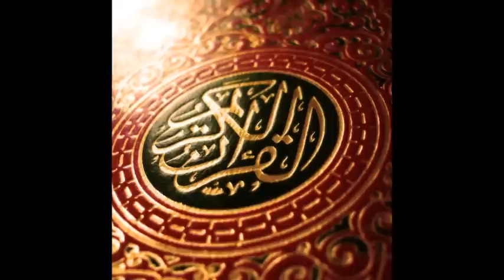Ya Allah / Woman in Goddess dance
The Goddess remains the esoteric heartbeat of Islam
"The secret veiled power of the Divine Feminine is thus actively at work within Islam. Its esoteric forms uncompromisingly address the Divine with the masculine pronouns, but its esoteric qualities are all feminine. The Goddess remains the esoteric heartbeat of Islam. She is the beloved of Sufis, 'the ultimate image of God the Beloved — the breaker of all images in the shrine of the heart. She is the form leading beyond form, the obstacle to the Way and the Way...'"